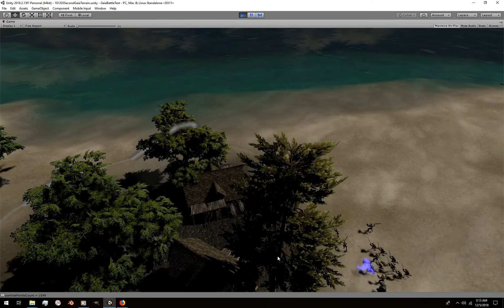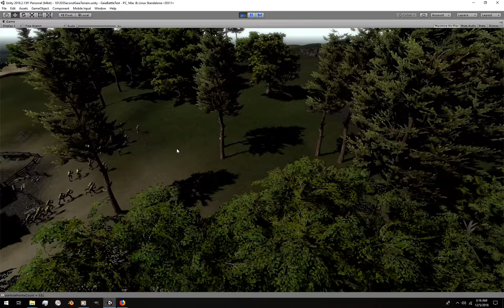Fantasy RTS in development. Draw Formations, Airships and soldier formations.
Made in Unity.  Soldiers, Airships and Kryth Modeled in Blender 3d.